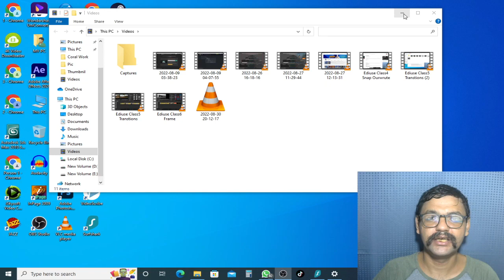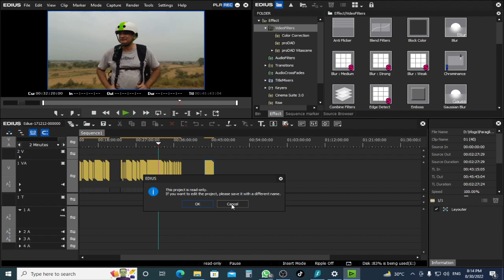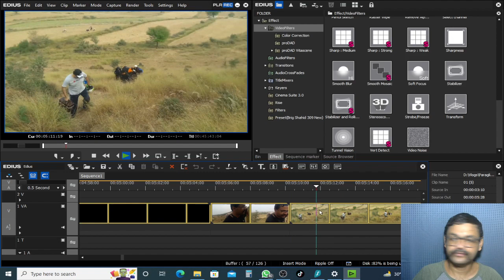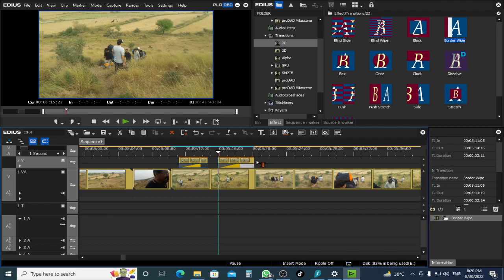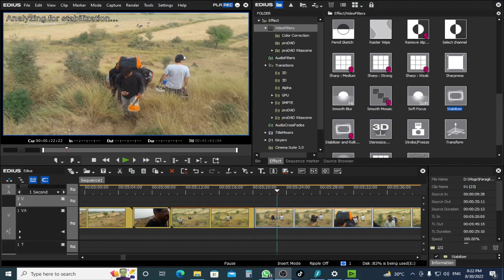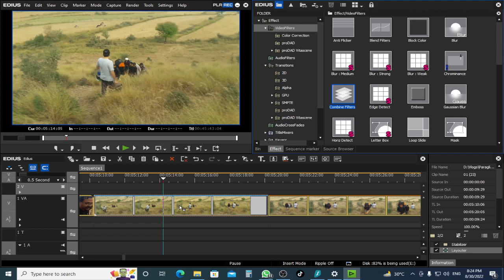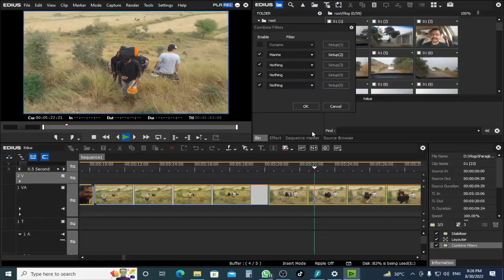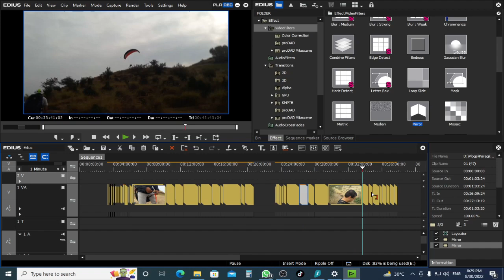Edius Grass Valley Complete Course for Beginner to Advance | Edius Effects | Class7